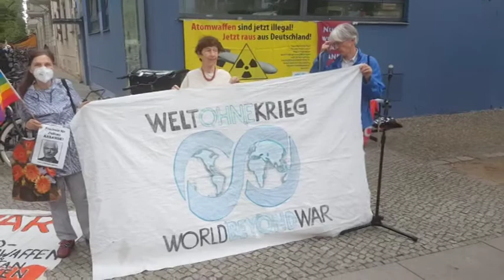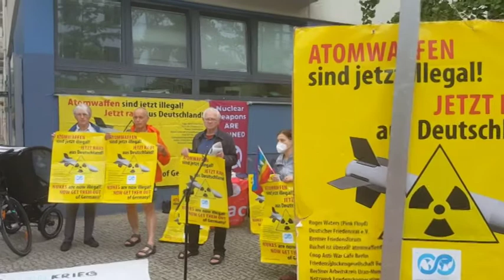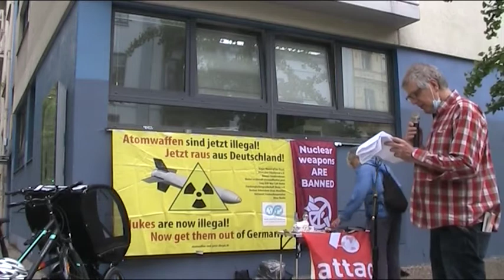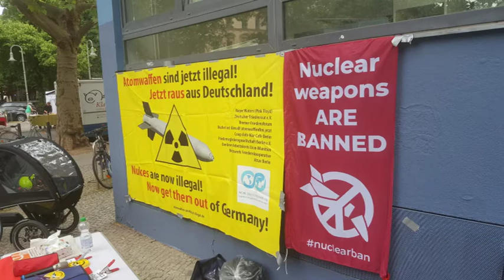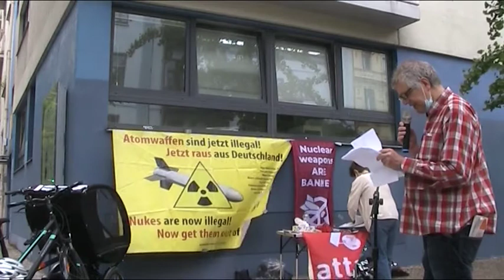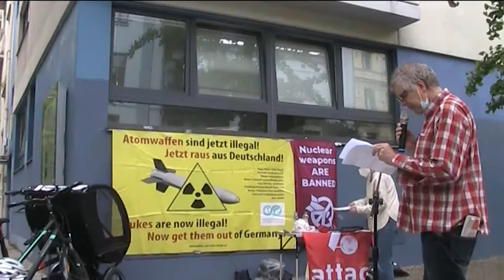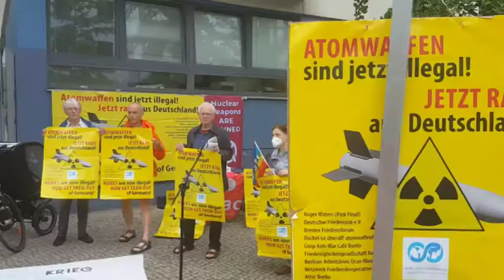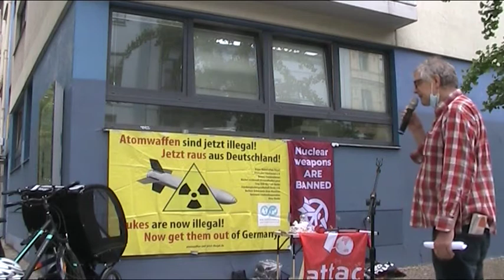Atomwaffen sind jetzt illegal! Kundgebung Attac Berlin am Kollwitzplatz 12.6.21 - Heinrich Bücker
Am Samstag, den 12. Juni 2021, fand am Rande des Wochenmarktes  am Kollwitzplatz, in der Knaackstraße Ecke Kollwitzstraße eine Kundgebung statt.

Dank einer weiteren Großspende von Attac Berlin ist es möglich bald eine
weitere Serie von Großwerbetafeln in Berlin anzumieten!

Danke an Roger Waters, World Beyond War, Attac Berlin und an alle Spender!

Wir haben über den am 22. Januar 2021 in Kraft getretenen UN-Atomwaffenverbotsvertrag informieren.

Ausserdem sammeln wir Unterschriften für den Appell von ICAN und IPPNW an die Bundesregierung "Unterzeichnen Sie das UN-Atomwaffenverbot!" sowie zur Kampagne "atomwaffenfrei jetzt, Abzug statt Modernisierung" von OHNE RÜSTUNG LEBEN.